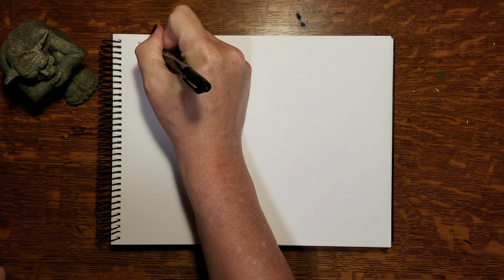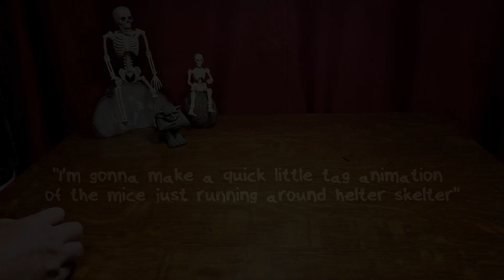InkTober 2022 Day 25: Tempting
Day 25 of 2022 InkTober challenge. Tempting.

Don't be seduced by this video, though it is tempting to watch.
KELLY ARTS' OFFICIAL SOCIALS! - Follow/Sub ↴
The following music was used for this media project:
Trepak (Russian Dance) by Pyotr Ilyich Tchaikovsky